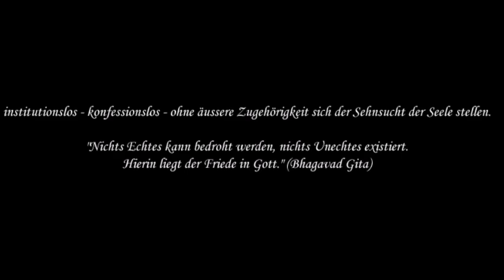18 pM. Die Fähigkeit zu warten